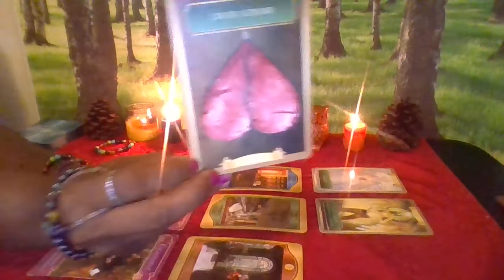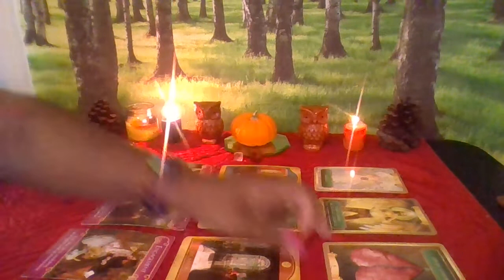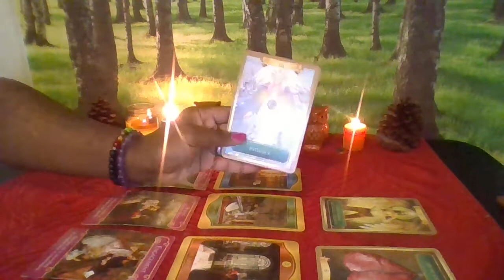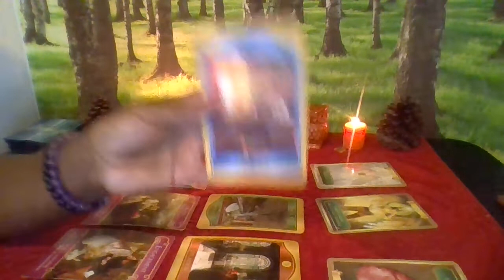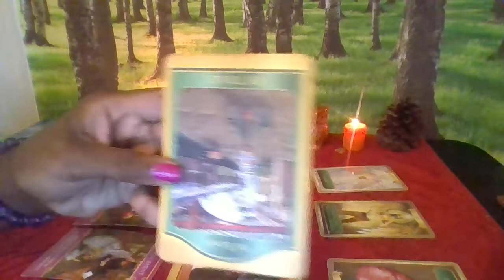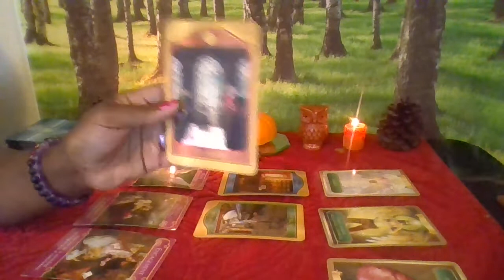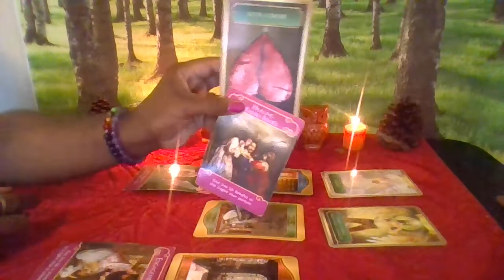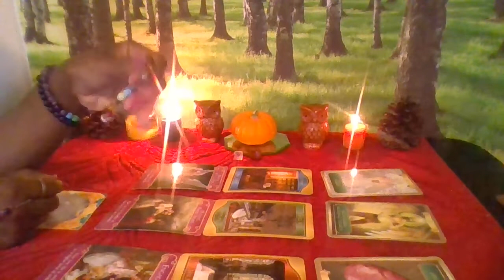Aquarius LIFE & LOVE Oct 2018- IT'S YOUR TURN, AMBITION RETURNS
Aquarius Sun , Moon, Rising and Venus in Aquarius Welcome to your Career , life and love Focus October!